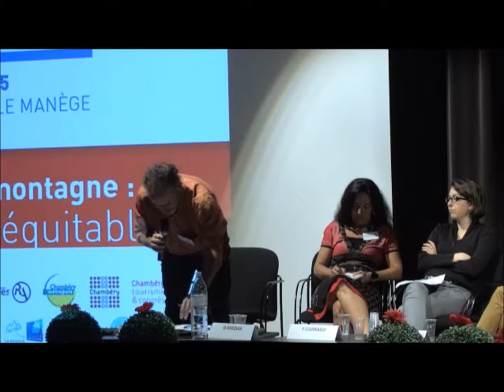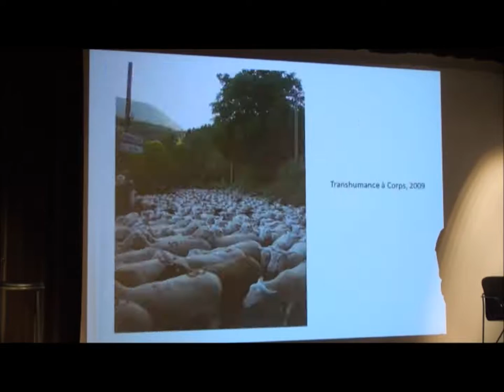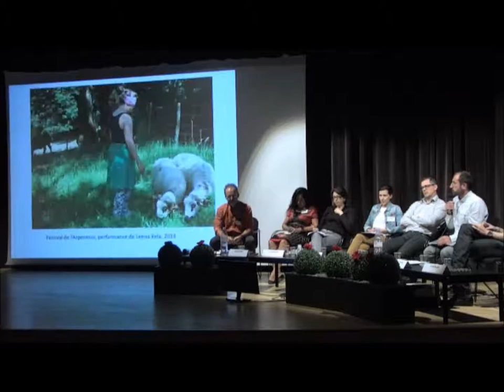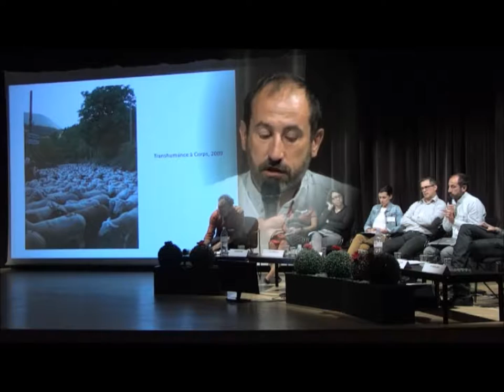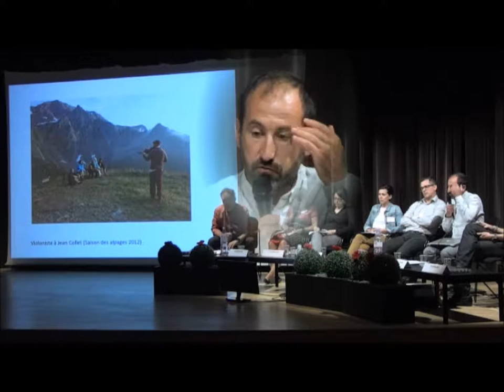Ville-montagne : un écosystème équitable ? Juin 2015 | Innover-territorialiser le désir de montagne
Table-ronde "Innover et territorialiser le désir de montagne" organisée dans le cadre de la session "Le désir de montagne : une ressource pour les territoires de montagne ?"

La montagne est aujourd’hui socialement attractive et forme un espace de désir où se mêlent idéologies environnementales, imaginaires du cadre de vie, opportunités foncières et recherche d’ailleurs. Cette demande peut-elle se transformer en ressource durable et contribuer à un développement territorial ? La session interroge la manière dont les pratiques et les imaginaires urbains ont permis de pérenniser et de développer des ressources locales. Elle pose également la question de la spécification des produits montagnards et de ses effets sur les identités : quelle authenticité derrière la labellisation, comment contribuer au renouvellement des savoir-faire et éviter la folklorisation ?

Cette table-ronde, animée par Olivier Turquin, regroupait : Bruno Caraguel (Fédération des alpages de l’Isère/FAI), Sandrine Perez (Fondation d’action Culturelle Internationale en montagne/FACIM), Benoit Laval (Président fondateur de Raidlight-Vertical, Président du réseau des stations de trail), Jean-Luc Desbois (Directeur adjoint du PNR du Massif des Bauges et Président du Comité national des géoparcs de France) et les intervenants précédant la table-ronde (Federica Corrado et Dominique Kreziak).
Elle s'est tenue dans le cadre de la journée "La relation ville-montagne : un écosystème équitable ?" organisée par le Labex ITTEM et l'association Montanea au Centre des congrès Le Manège à Chambéry le 11 juin 2015.